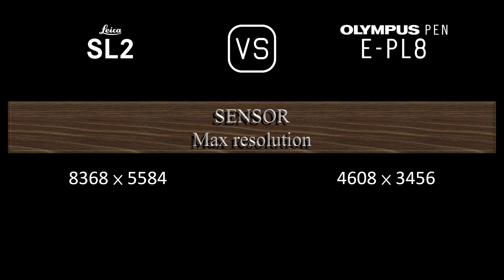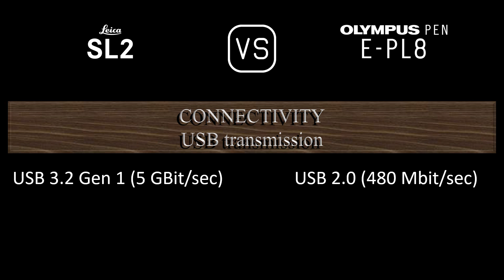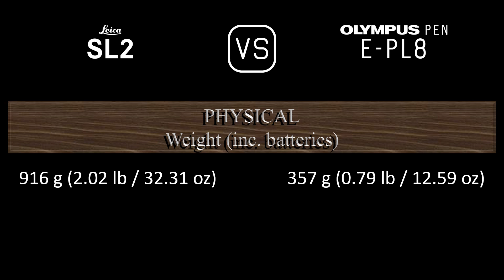Leica SL2 vs. Olympus PEN E-PL8: A Comparison of Specifications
This video overviews the Leica SL2 and the Olympus PEN E-PL8 in a parallel comparison of specifications.

00:24 LAUNCH
00:32 BODY
00:41 SENSOR
01:05 IMAGE
01:21 OPTICS & FOCUS
01:50 SCREEN
02:10 VIEWFINDER
02:26 PHOTOGRAPHY FEATURES
03:27 VIDEOGRAPHY FEATURES
03:43 STORAGE
03:47 CONNECTIVITY
04:16 PHYSICAL
04:36 MISC